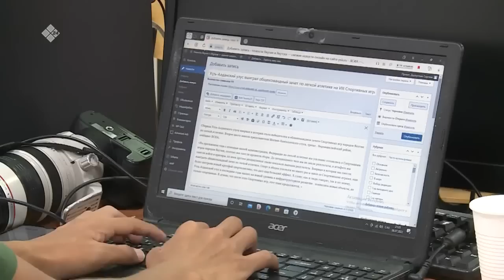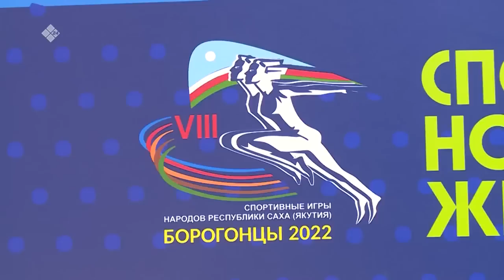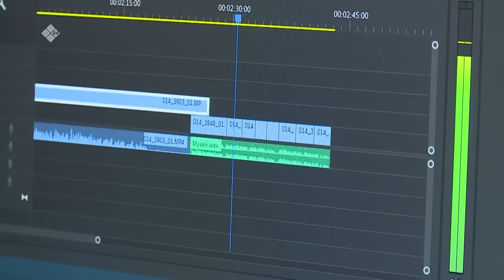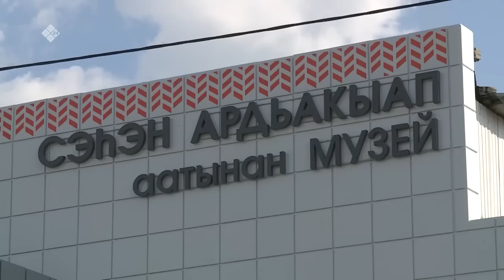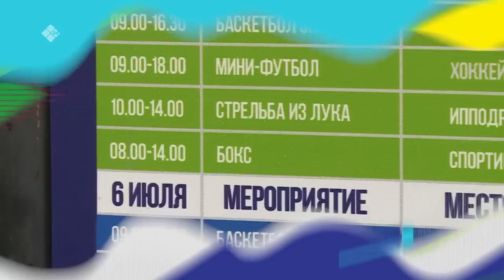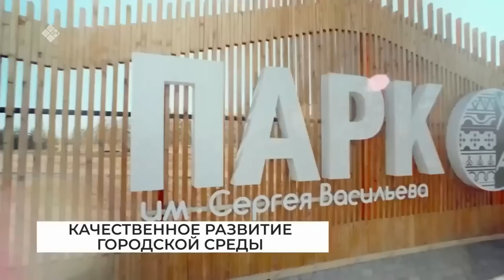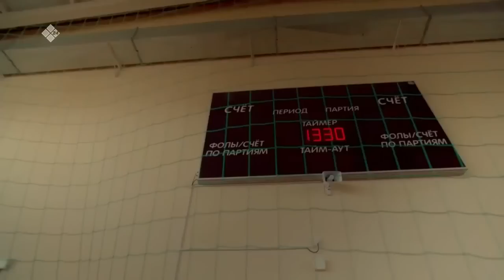«Дневник VIII спортивных игр народов Якутии» (09.07.22)